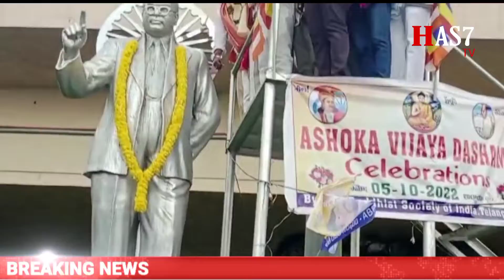ABRS Akhila Bharath Rajak Sangh Mogga Anilkumar ABRS National President ne media sa bath kertha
ABRS Akhila Bharath Rajak Sangh Mogga Anilkumar ABRS National President ne media sa bath kertha hova poori tafsilath bathi tank bond Ambedkar statue